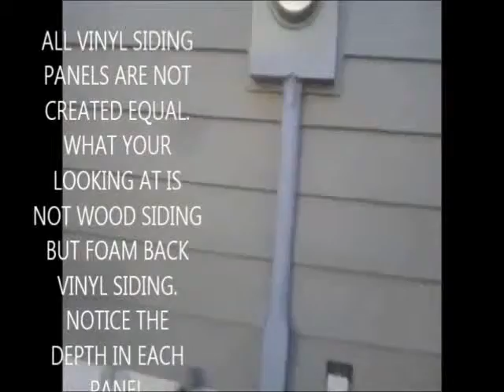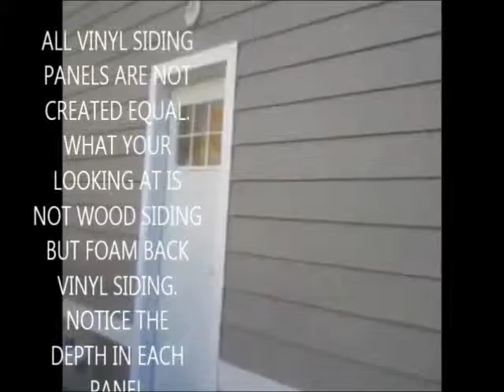White Township Roofing Repairs Roof Repairs NJ